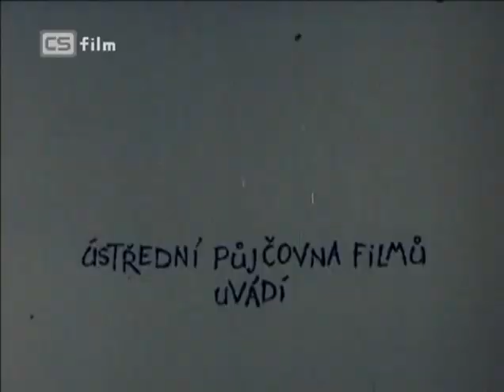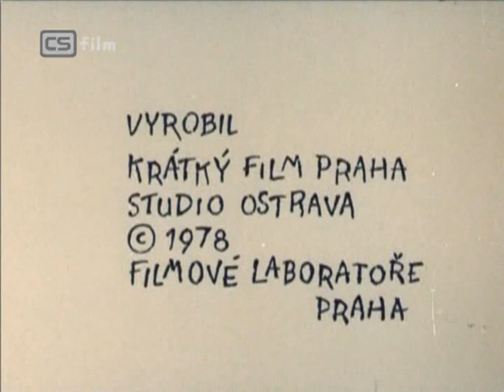4 Times Black (1978)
Directed by Bohumil Sejda, features funny scenes like the plant on the fence.
Story/Screenplay/Animator/Director: Bohumil Sejda
Artwork: Vladimir Jiranek, Jiri Salamoun, Stanislav Holy, Miroslav Bartak
Editor: Marta Latalova, Vera Smetanova (uncredited)
Producer: Zdenek Bumba (uncredited), Vaclav Strnad (uncredited)
SFX: Ivo Spalj
Cameraman: Boris Baromykin